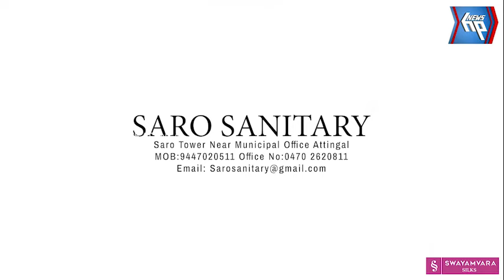വീരകേരളപുരം ശ്രീകൃഷ്ണസ്വാമിക്ഷേത്രത്തിലെ പാൽപ്പായസപൊങ്കാല